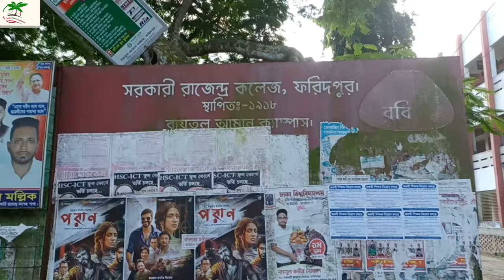Rajendra Govt College|Faridpur|ফরিদপুর |Maruf Ahmed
Government Rajendra College (Bengali: সরকারী রাজেন্দ্র কলেজ) is a public college, located in Faridpur, Bangladesh. It offers higher-secondary education (HSC). Currently Professor Asim Kumar Saha is the principal of the college. Among 685 colleges under National University, Government Rajendra College is ranked 28th according to National University College Ranking 2015. It was established by Ambica Charan Mazumdar in 1918.